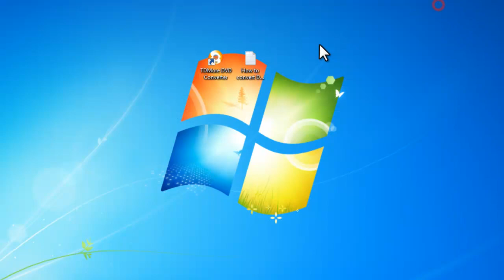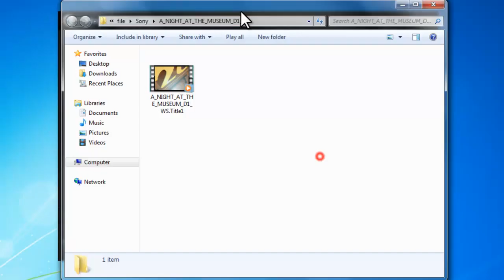How to convert DVD to PS3?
TDMore DVD Converter, a powerful and professional DVD converter software, is capable of converting DVD to any mainstream video formats for playback on various devices easily and quickly. Here is a tutorial video on how to convert DVD to PS3 with TDMore DVD Converter.